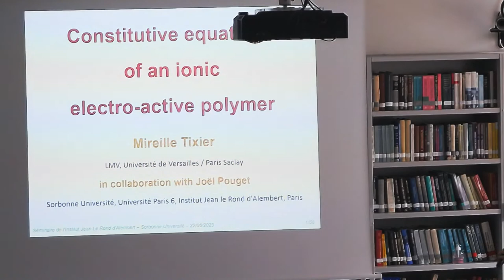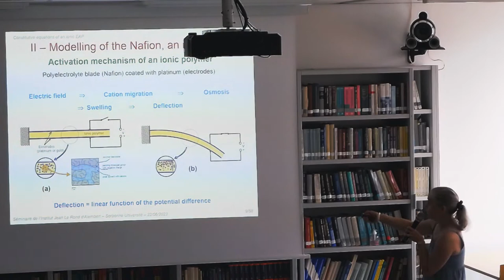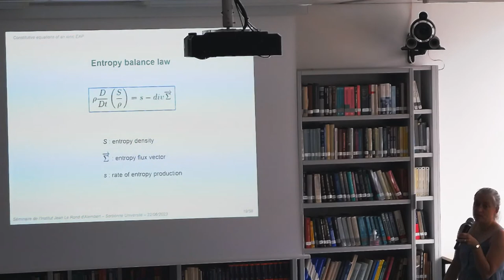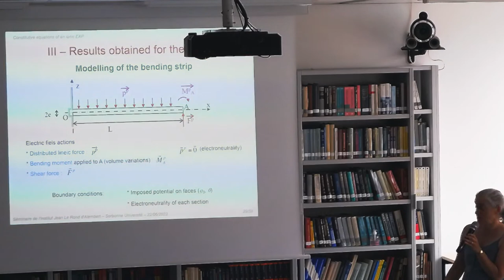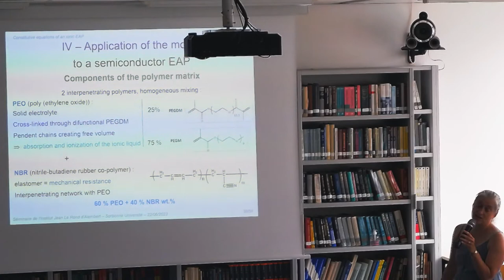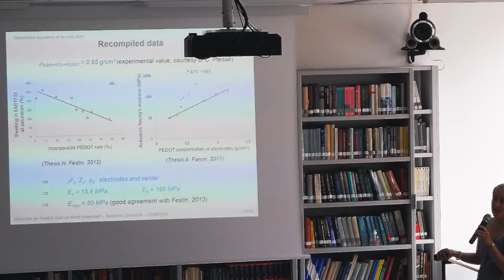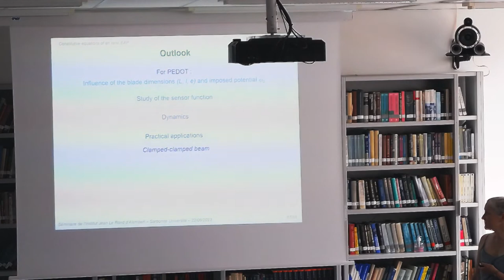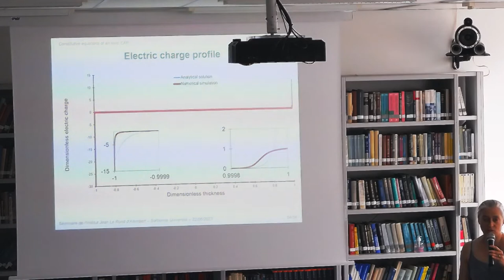Mireille Tixier (LMV) - Constitutive equations of an ionic electroactive polymer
Ionic electroactive polymers (EAPs) have the ability to deform under the action of an electric field, so
they can be used as actuators or sensors; which gives them very promising applications such as the
design of micro-pumps, micro-actuators or micro-robots, artificial muscles, flapping wings
(biomimetic), energy harvesting systems. We first focused on an ionic polymer-metal composite
(IPMC) consisting of a film of ionic polymer saturated with water and metalized on both sides, and
then on a pseudo trilayer based on a semiconductor polymer saturated with an ionic liquid. When an
electric field is applied, the cations move towards the negative electrode, making it swell, while the
volume decreases on the opposite side; this results in the bending of the strip. Conversely, the
deflection of the film generates a potential difference between the electrodes. This system is
assimilated to a continuous deformable porous medium in which flows an ionic solution. We wrote its
balance equations and thermodynamic relations. The thermodynamics of linear irreversible processes
then provided its constitutive relations. The modeling is validated in the static isothermal case by
applying it to a cantilevered blade subject to a continuous potential difference between its two faces.
The results obtained are in good agreement with the experimental data published in the literature.